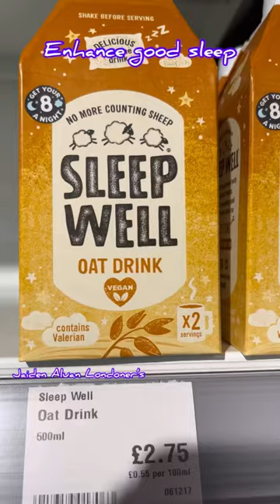Sleep well oat drink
Sleep Well Oat is the natural way to relax and enjoy a better night's sleep. Containing valerian, the herb that's been helping people relax for over 2000 years,

Oat milk is a plant milk derived from whole oat grains by extracting the plant material with water. Oat milk has a creamy texture and mild oatmeal-like flavor, and is manufactured in various flavors, such as sweetened, unsweetened, vanilla, and chocolate.

Creamy oat bedtime drink to help you relax and sleep
Drink warm or cold 30 minutes before bedtime
The natural way to relax
Sleep Well Oat is the natural way to relax and enjoy a better night's sleep. Containing valerian, the herb that's been helping people relax for over 2000 years, Sleep Well Oat drink can be enjoyed cold or warm as part of your bedtime routine.

The world is not sleeping enough and that's affecting our health, the productivity and the immunity. We're on a mission to help the world get a better night's sleep with the natural oat drink. Just drink one carton 30 minutes before you want to go to bed and wake to face the new day feeling refreshed and re-energised.

by Jaiden Aluan Londoner’s-a British Filipino young blogger